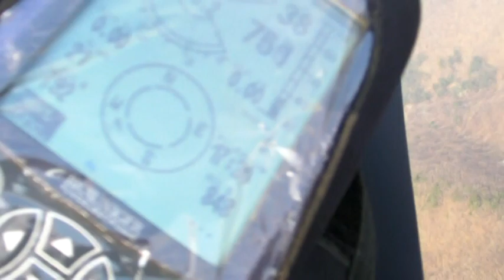3 6 2